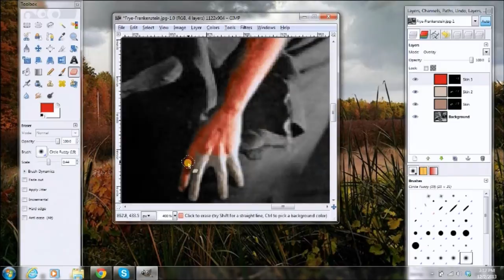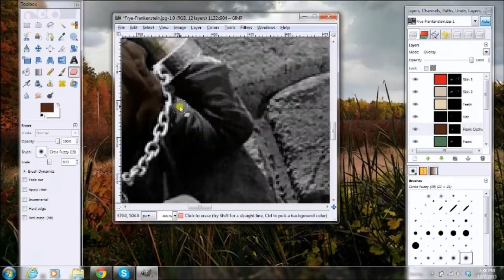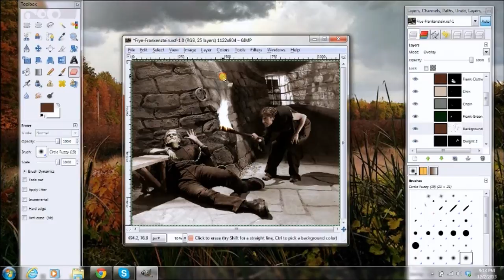GIMP Time Lapse Video - Black And White To Color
Background music is me and some bandmates jamming in my living room.
Thumbnail is my daughter.
Thanks!
Dave -